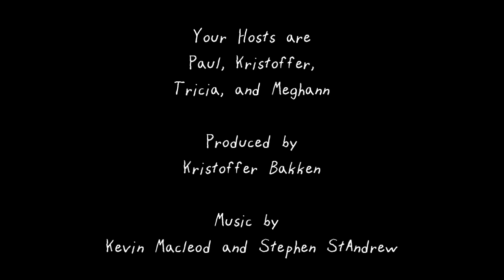Cryptic Review: Dogfish Head 120 Minute IPA